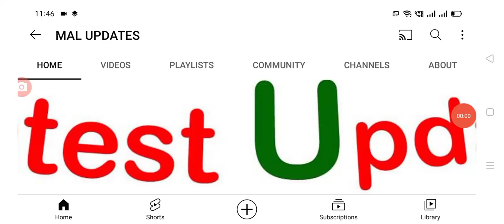రేపటినుండి ఏపీలో స్కూల్స్ కాలేజెస్ మొత్తం బంద్ ap schools and colleges closed.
Hello everyone today update is AP government announced that schools and colleges closed .@malupdates